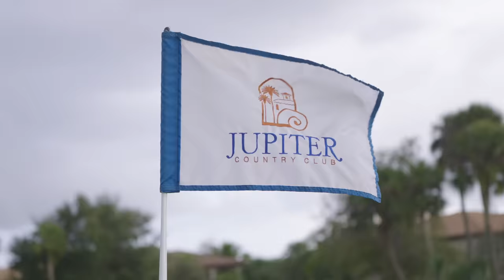Someone Set a Record! | Micah Morris X BryanBrosGolf